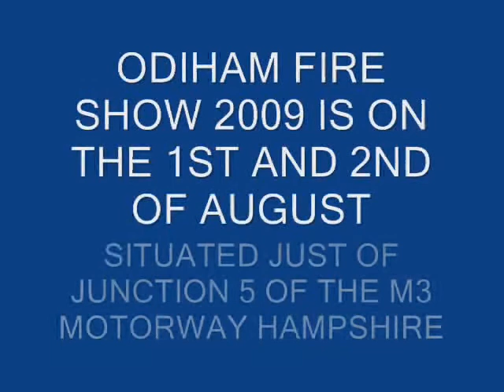ODIHAM FIRE SHOW 2008 THE BEGINING